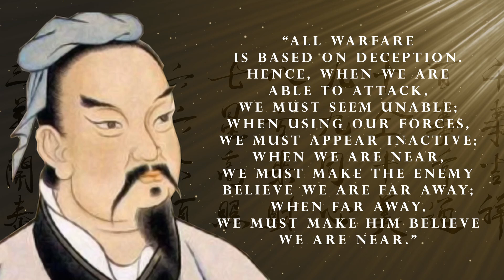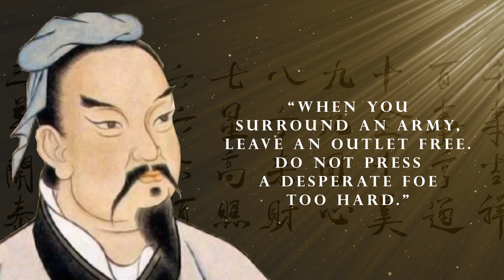Sun Tzu Quotes | From the Book The Art of War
Sun Tzu, credited as the author of The Art of War, was a Chinese military general, strategist, philosopher, and writer who lived during the Eastern Zhou period of 771 to 256 BCE. Sun Tzu's quotes in The Art of War, affected both Western and East Asian philosophy and military thinking.

Sun Tzu's quotes in this video:

“The supreme art of war is to subdue the enemy without fighting.”

“There is no instance of a nation benefitting from prolonged warfare.”

“Appear weak when you are strong, and strong when you are weak.”

“Let your plans be dark and impenetrable as night, and when you move, fall like a thunderbolt.”

“All warfare is based on deception. Hence, when we are able to attack, we must seem unable; when using our forces, we must appear inactive; when we are near, we must make the enemy believe we are far away; when far away, we must make him believe we are near.”

“In the midst of chaos, there is also opportunity”

“It is more important to outhink your enemy, than to outfight him”

“Victorious warriors win first and then go to war, while defeated warriors go to war first and then seek to win”

“If you know the enemy and know yourself, you need not fear the result of a hundred battles. If you know yourself but not the enemy, for every victory gained you will also suffer a defeat. If you know neither the enemy nor yourself, you will succumb in every battle.”

“To know your Enemy, you must become your Enemy.”

“When you surround an army, leave an outlet free. Do not press a desperate foe too hard.”

“Treat your men as you would your own beloved sons. And they will follow you into the deepest valley.”

- Sun Tzu, From the Book The Art of War